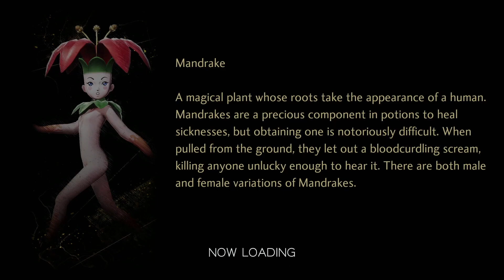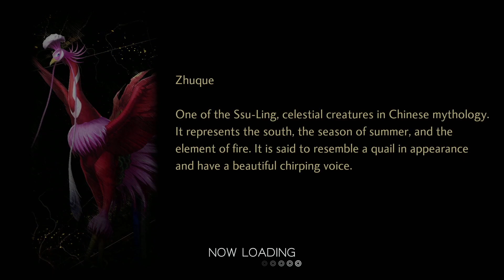Lets Play Shin Megami Tensei V - Part 28 - Chiyoda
In this episode, we are given orders by the Director to join an assault which takes us to the Chiyoda region where both demons and angels are at war with one another.